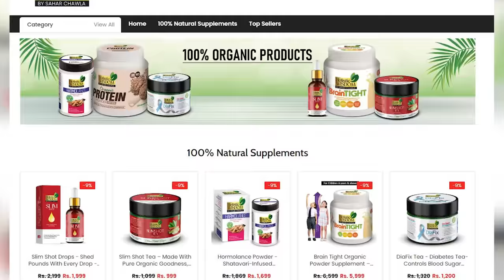Best Herbs for females and How to Use It | Dr Sahar Chawla